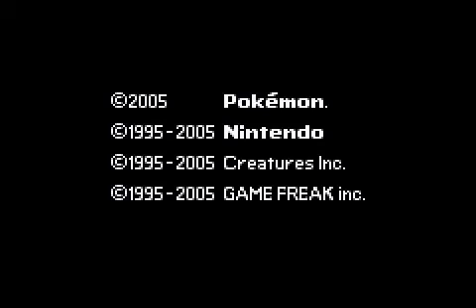Pokemon Emerald Plus Plus (GBA / Game Boy Advance) - Vizzed.com GamePlay (rom hack)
- Submitted by deadmansb from Vizzed.com using the RGR Plugin